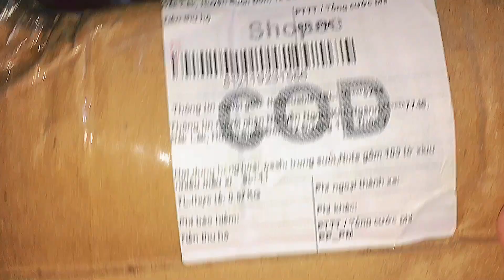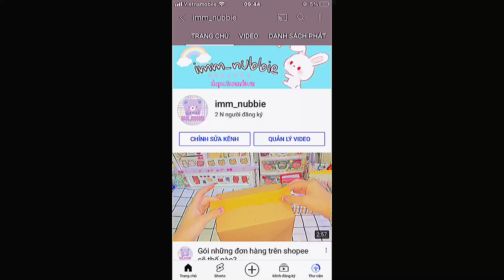Khui bom một cách hết sức "NHẸ NHÀNG" và "TÌNH CẢM"😒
shopee:tiemcuabie
để mua hàng hnha